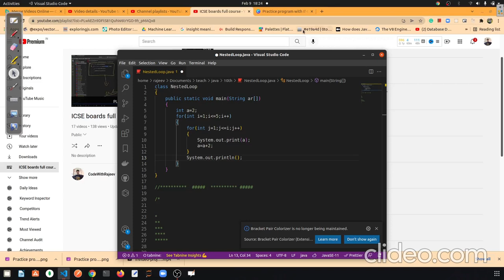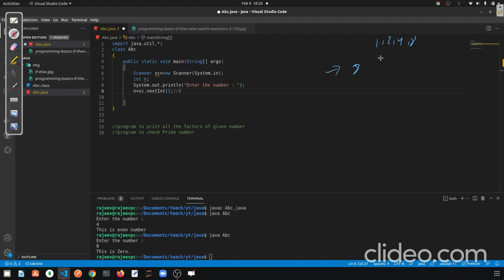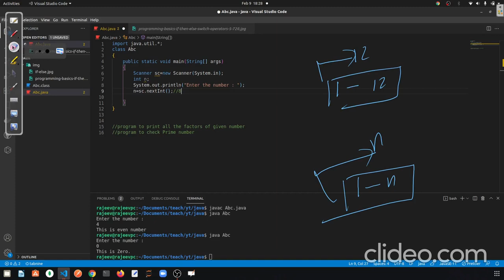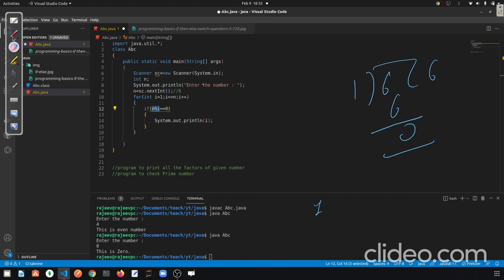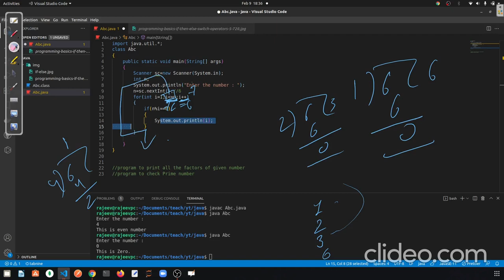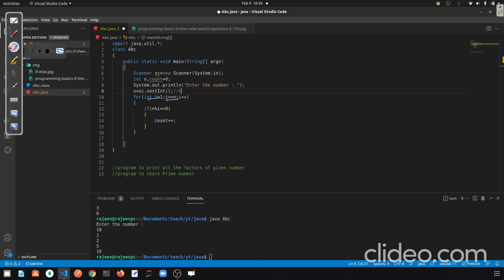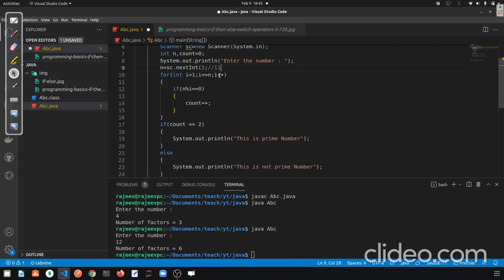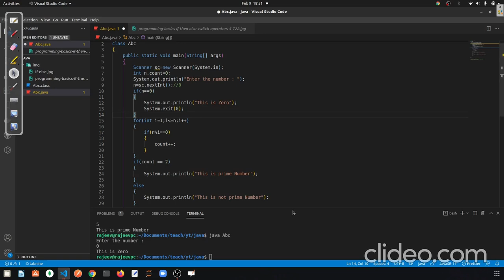ICSE board java course for 9th & 10th || Part 16 - Program to print factors & check Prime Number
ICSE board java course for 9th & 10th from basics || Part 9 - Add two numbers(without user input)

ICSE board java course for 9th & 10th from basics || Part 10 - Getting user input || Scanner class

ICSE board java course for 9th & 10th from basics || Part 12 - Loop in java || for loop

ICSE board java course for 9th & 10th from basics || Part 13 - Program practice with for loop